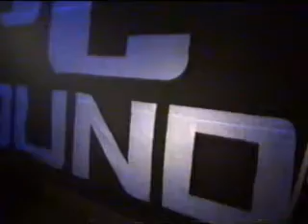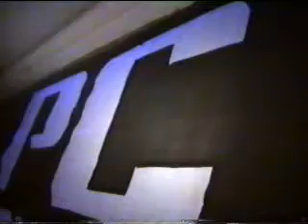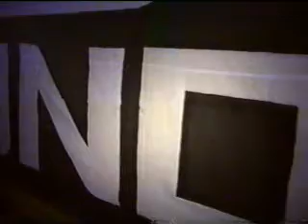BAILE 2 PC SOUND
BAILE